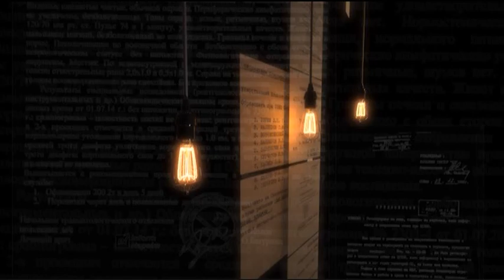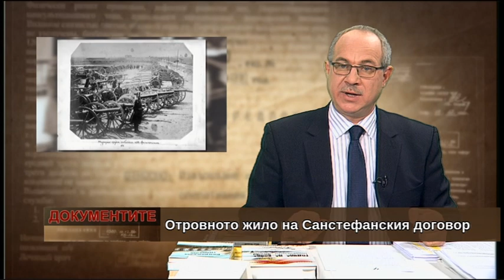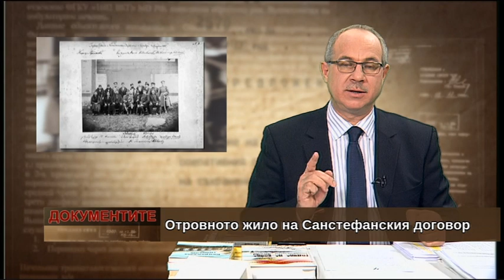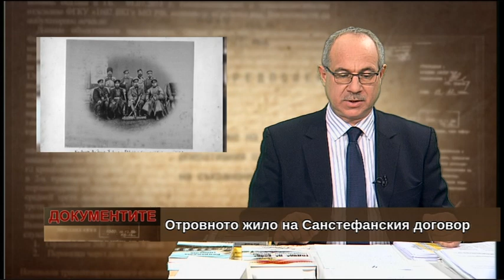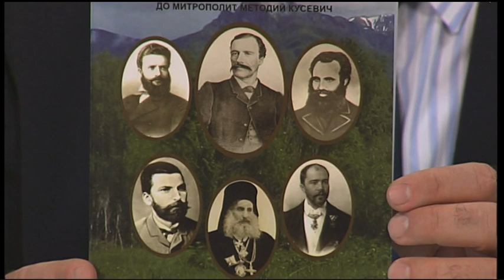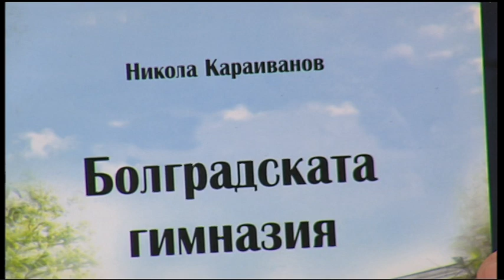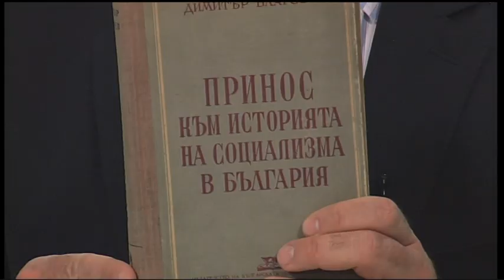Отровното жило на Санстефанския договор (част 4)